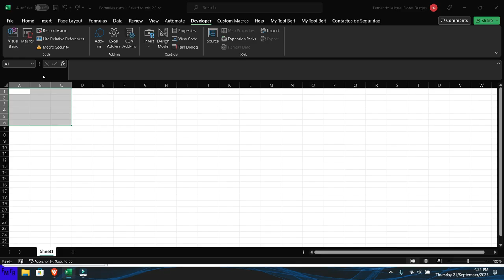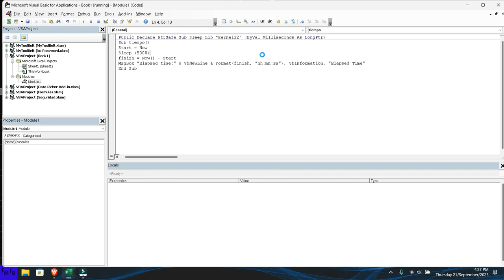Como crear un cronómetro en VBA